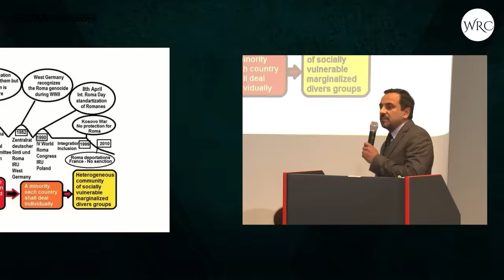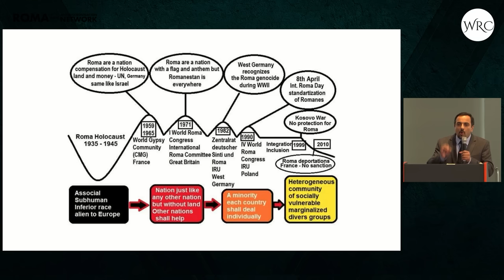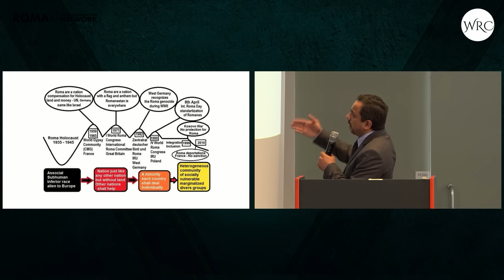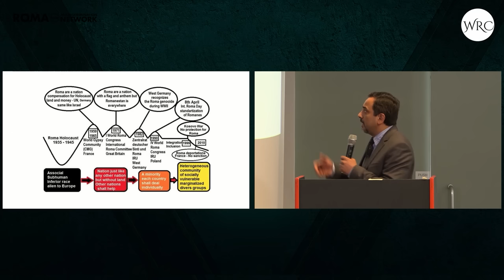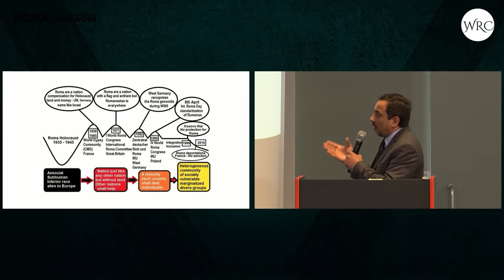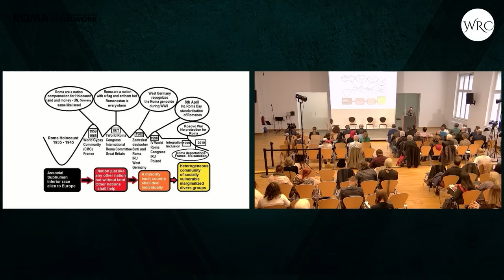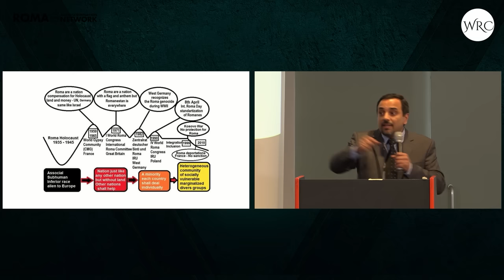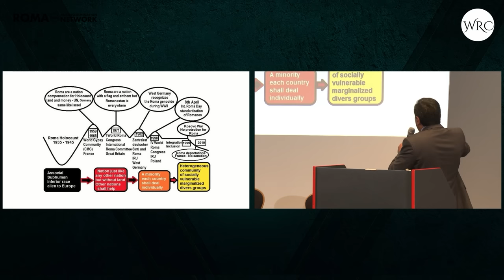WORLD ROMA CONGRESS,The political significance of the World Roma Congresses, Orhan Tahir.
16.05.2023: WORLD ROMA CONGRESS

Live from Berlin at the Urania: Official opening of the World Roma Congress

ORHAN TAHIR on the importance of the World Roma Congresses. He refers in particular to the First Congress in London in 1971 as an act of resistance. The Congress goes back to ideas developed in countries like Bulgaria, Romania, Czechoslovakia and especially the Soviet Union in the early 20th century. Starting from this point, ORHAN TAHIR talks about the failures and achievements of the World Roma Congresses.